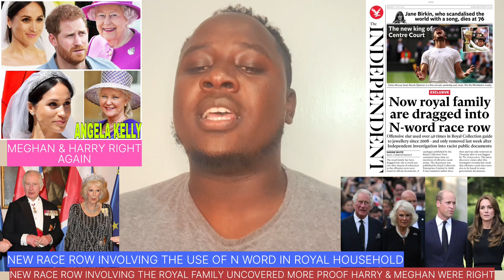"DUCHESS MEGHAN IS NOT YOUR SLAVE" ROYAL FAMILY SWIMS INTO ANOTHER N WORD RACE ROW